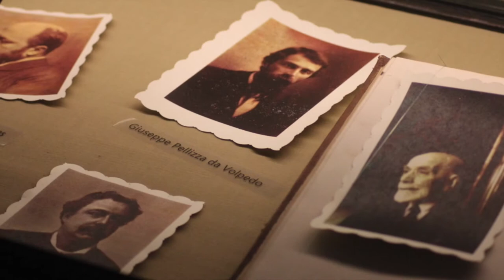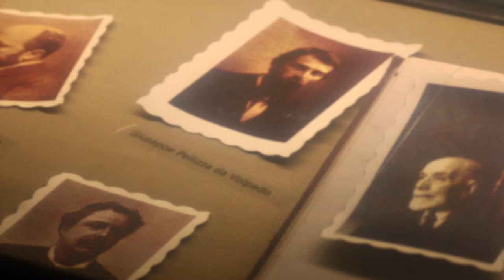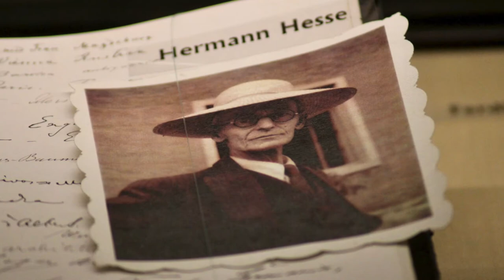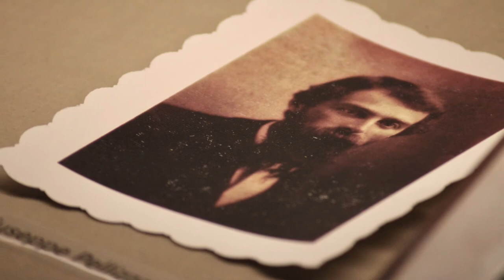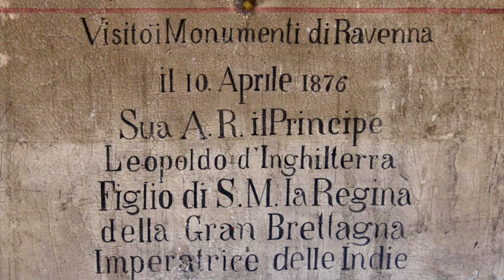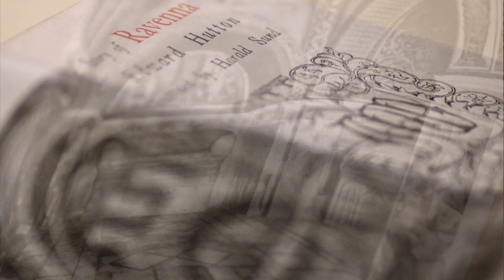Uno sguardo al Museo. Il Museo di Ravenna tra Otto e Novecento.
Nell'attesa di poter riaprire le nostre porte a tutti vi proponiamo una video-pillola nella quale scopriremo la sala dedicata alla nascita del nostro museo.